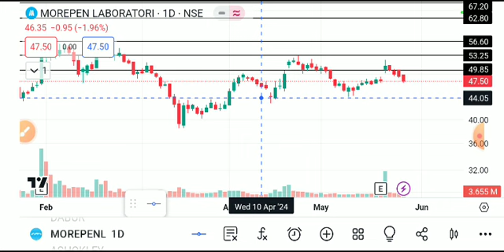MOREPEN LABORATORIES SHARE LATEST NEWS TODAY /MOREPENE LABORATORIES SHARE BIG BREAKOUT /